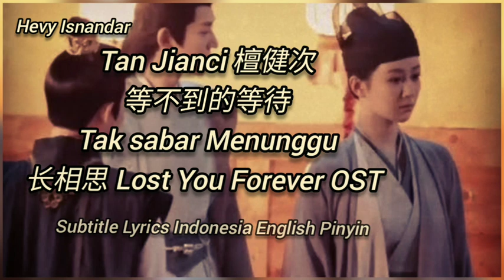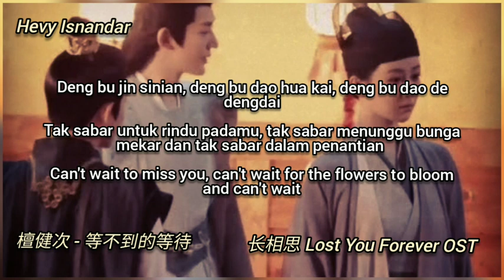檀健次 - 等不到的等待 (Can't Wait) 长相思 Lost You Forever OST (Subtitle Lyrics Indonesia English Pinyin)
Singer : Tan Jian Ci 檀健次
Title : 等不到的等待 (Deng Bu Dao De Deng Dai - Tak Sabar Menunggu - Can't Wait)
OST Cdrama : 长相思 Lost You Forever

If the picture or Audio owner wants me to delete it, I will delete it immediately